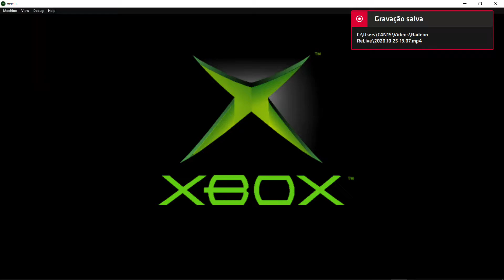[xemu] Turok: Evolution [ NO AUDIO ]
xemu a new Xbox OG emulator!
xemu emulator running Turok: Evolution

***At time, the emulator have no sound, but in the future will be implemented.

RX460
16 gb de RAM